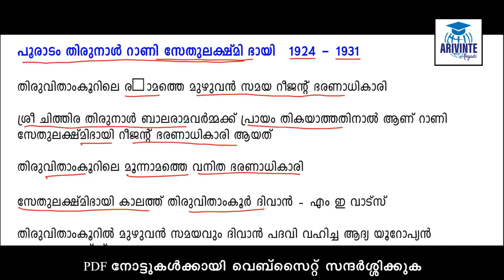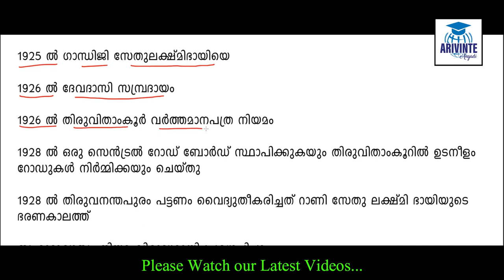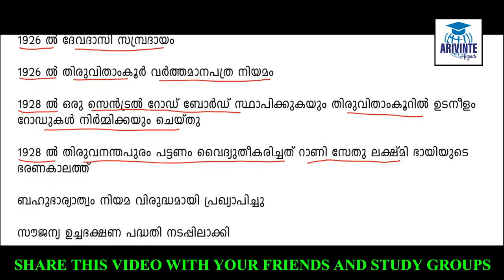സേതു ലക്ഷ്മി ദായി | Sethu Lakshmi Bayi | Degree Level Preliminary | arivinte angadi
This is useful for all PSC exams like Plus Two & Degree Level Preliminary ExamLDC, VEO, UNIVERSITY ASSISTANT, Police Constable, Last Grade and Secretariat Assistant, Kerala Administrative Service, KAS, Company Assitant etc.

Recoding, Samsung F41 Mobil Mic
Graphic Drawing Pen Tablet
Mobile Camera Holder Clip
Camera Nikon D3500
Whiteboard Marker
Behringer C-1 Mic
Whiteboard Eraser